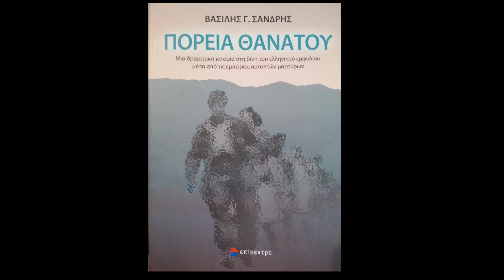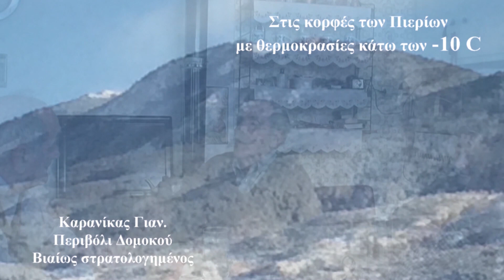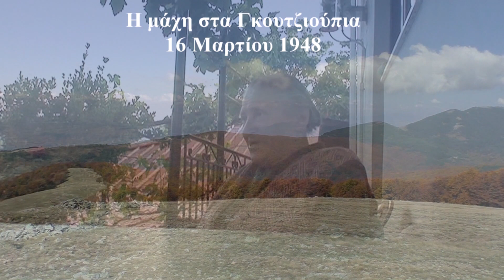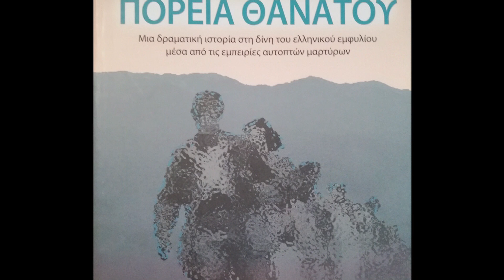Η πορεία της Ταξιαρχίας των Αόπλων Ρούμελης μέσα από μαρτυρίες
Στο βιβλίο του "Πορεία Θανάτου", ο Βασίλης Σάνδρης παρουσιάζει μια ελάχιστα γνωστή, στις πραγματικές της διαστάσεις, ιστορία που διαδραματίστηκε τον Φεβρουάριο και Μάρτιο του 1948 κατά τη διάρκεια του ελληνικού εμφυλίου: την Πορεία των Αόπλων Ρούμελης. Είχε χαρακτηριστεί ως “Ηρωική Πορεία” – ενώ οι ίδιοι οι ρουμελιώτες αναφέρονταν σε αυτή μετά από χρόνια ως “Ολέθριο Γεγονός”.
Επιδίωξη του συγγραφέα, με αφετηρία και την καταγωγή του, ήταν να μελετήσει τις συνθήκες κάτω από τις οποίες νέοι και νέες στρατολογήθηκαν και ακολούθησαν την Πορεία των Αόπλων Ρούμελης, τις σχέσεις τους με τους συνοδοιπόρους και τα στελέχη, τις εμπειρίες ανθρώπων που βρέθηκαν άθελά τους ανάμεσα σε δύο αντιμαχόμενα στρατόπεδα, τα κίνητρα και τα βιώματα αυτών που την εγκατέλειψαν, καθώς τέλος και τις εμπειρίες εκείνων που εντάχθηκαν στα μάχιμα τμήματα του Δημοκρατικού Στρατού Ελλάδας (ΔΣΕ) και τη μετέπειτα πορεία τους.
Το σύντομο αυτό video περιλαμβάνει κάποιες από τις μαρτυρίες ανθρώπων που έζησαν τα γεγονότα, όπως τις διηγήθηκαν στον συγγραφέα.